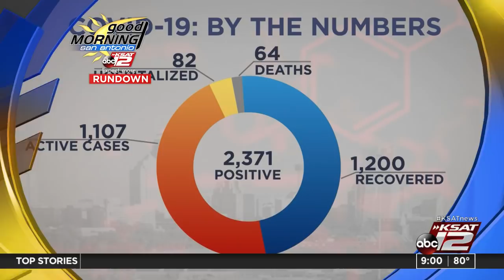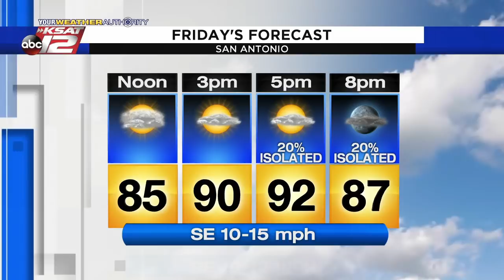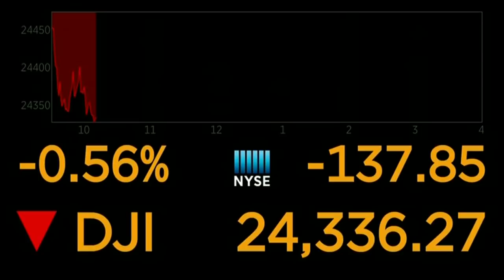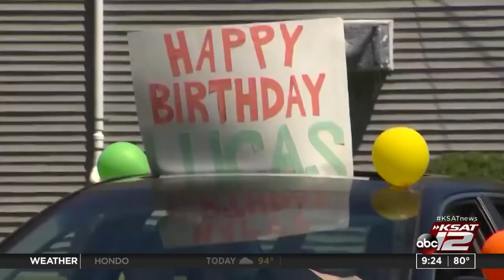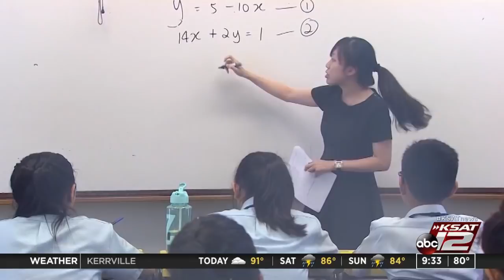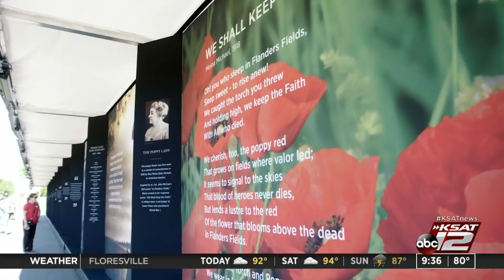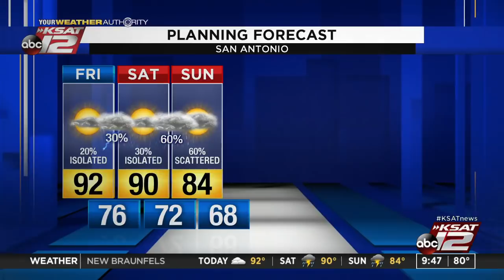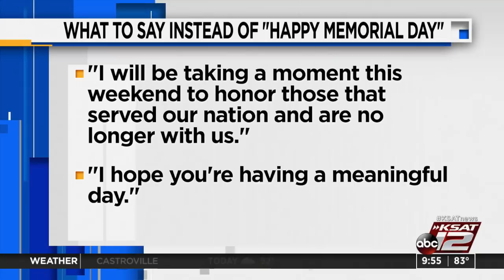GMSA at 9 a.m. : May 22, 2020